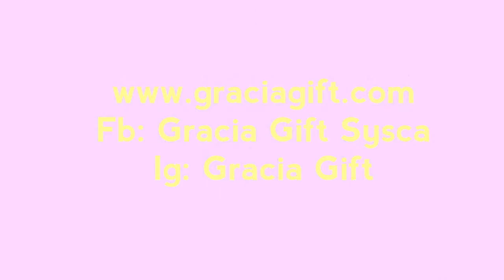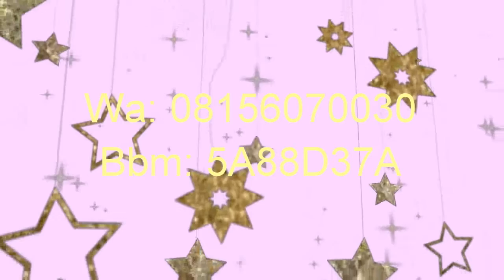Tips ibu hamil,bayi dan balita. Some amazing fact about baby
Setiap bayi yang lahir di dunia ini rasanya membuat hati bergetar.Betapa tidak? Sebuah rajutan yang indah yang tak terselami yang kita nantikan selama 9 bulan ada di pelukan kita saat ini.Dan ternyata ada beberapa hal yang menarik dari seorang bayi yang mungkin ga kita sadari. Lets watch it..😁